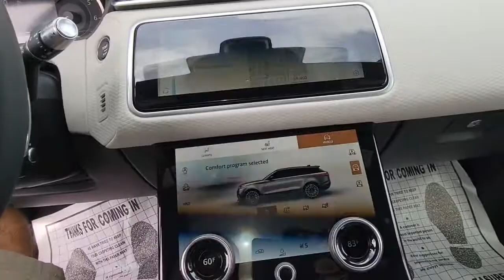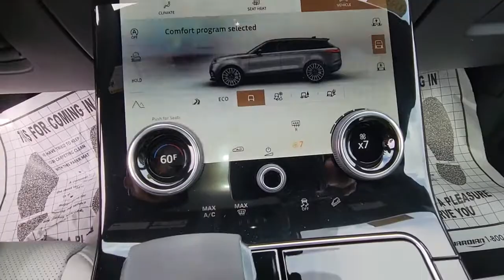2023 Land Rover Range Rover Velar Winter Park, Clermont, Sanford, Daytona, Apopka, FL PA347962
New 2023 Land Rover Range Rover Velar
2023 Land Rover Range Rover Velar R-Dynamic S - Stock#: PA347962 - VIN#: SALYT2EX3PA347962

199 S Lake Destiny Dr

NAV, Sunroof, Heated Leather Seats, Alloy Wheels, Turbo, 4x4, Panoramic Roof. EPA 26 MPG Hwy/20 MPG City! R-Dynamic S trim. Warranty 4 yrs/50k Miles - Basic Warranty; KEY FEATURES INCLUDE: Leather Seats, Navigation, Sunroof, Panoramic Roof, 4x4. MORE ABOUT US: All advertised prices and offers exclude a dealer fee of $999, tax, tag, title, registration and electronic titling fees. Out of state buyers are responsible for all state, county, city taxes and fees, as well as title/registration fees in the state that the vehicle will be registered. All advertised prices and offers exclude a dealer fee of $999, tax, tag, title, registration and electronic titling fees. Out of state buyers are responsible for all state, county, city taxes and fees, as well as title/registration fees in the state that